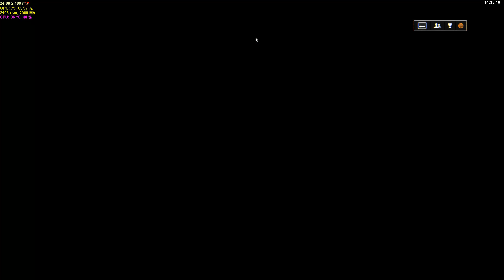Battlefield 4: Playing Conquest 2560x1440 60+FPS